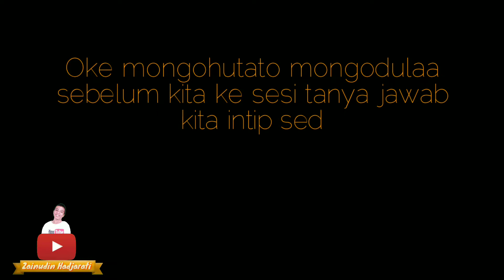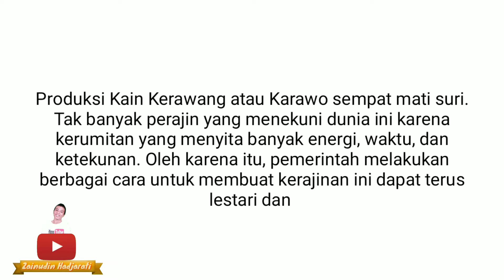Grebek Tempat Pengrajin Karawo Di Gorontalo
Karawo adalah kain tradisional khas Gorontalo yang pembuatannya merupakan hasil kerajinan tangan. Tak ada kain karawo yang bukan hasil kerajinan tangan. Karawo merupakan Bahasa Gorontalo yang artinya sulaman dengan tangan[1] Orang-orang di luar Gorontalo mengenalnya dengan sebutan Kerawang.

Karawo lahir dari proses panjang yang merupakan buah dari ketekunan para perajin. Seni membuat Kerawang atau Karawo disebut “Makarawo”. Seni ini telah diturunkan dari generasi ke generasi sejak masa Kerajaan Gorontalo masih berjaya. Keindahan motif, keunikan cara pengerjaan, dan kualitas yang bagus membuat Kerawang atau Karawo bernilai sangat tinggi. Maka tak mengherankan jika keunikan dan kualitas tersebut diminati oleh banyak kalangan, baik dari dalam maupun luar negeri.

Produksi Kain Kerawang atau Karawo sempat mati suri. Tak banyak perajin yang menekuni dunia ini karena kerumitan yang menyita banyak energi, waktu, dan ketekunan. Oleh karena itu, pemerintah melakukan berbagai cara untuk membuat kerajinan ini dapat terus lestari dan semakin populer, baik di dalam maupun luar negeri.

Salah satu cara yang dilakukan pemerintah adalah mengadakan Festival Karawo yang telah digelar untuk pertama kalinya pada 17-18 Desember 2011 silam. Festival yang akan terus digelar setahun sekali ini bertujuan untuk menarik minat masyarakat dalam mengenakan produk Karawo sekaligus menguatkan ekonomi melalui pengembangan budaya daerah